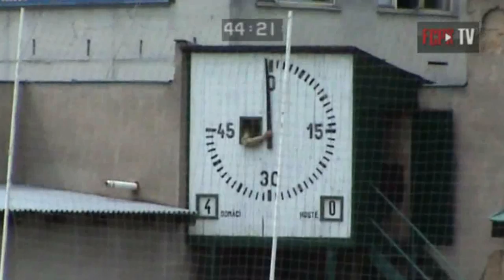Divize"B" 2011/2012 27.kolo sestřih z utkání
Divize"B" 2011/2012 27.kolo sestřih z utkání 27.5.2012 Meteor - FCPK 4:0